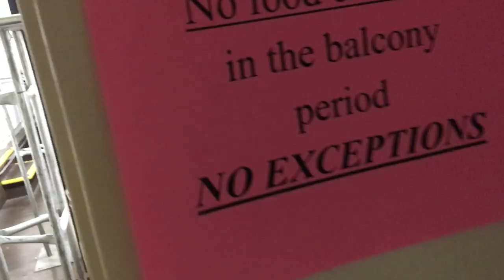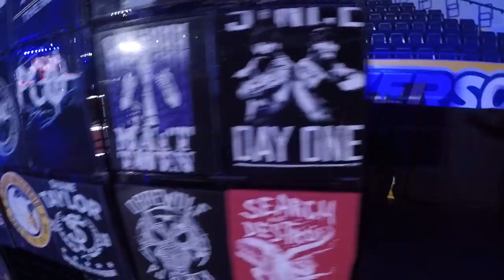SUMMER SUPERCARD | Planet Peacock (w/ Dalton Castle)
It's Ring of Honor's Summer Supercard 2019. We head to Toronto where I do improv, visit friends and wrestle a moron sandwich. Check out this episode of Planet Peacock. Or don't. I'm not the boss of you.